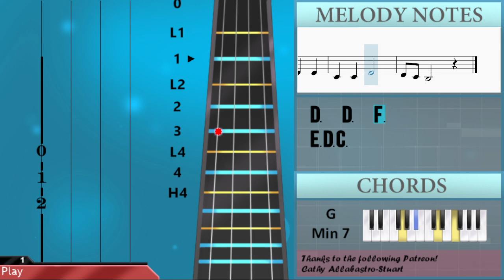SUPER EASY: How to play Earfquake by Tyler the Creator on Viola (Tutorial)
Comment and let us know how the videos have helped you. It keeps us going! :)The easiest way to learn how to play Earfquake (SUPER EASY) by Tyler the Creator on the viola. It's a viola tutorial for Earfquake (SUPER EASY) by Tyler the Creator.

EasyViolaLesson teaches you to play the your favorite instrument, through easy and simple animation so that you too can learn how to play Earfquake (SUPER EASY) by Tyler the Creator on the viola easily. A viola tutorial with visual animation graphic.

Chords of Viola arrangement:
Bb Maj 7   A Min 7   G Min 7   A Min 7   Bb Maj 7   A Min 7
G Min 7   A Min 7   Bb Maj 7   A Min 7   G Min 7   A Min 7

Melody notes of Viola:
A3
A3
A3
G3   A3 G3   A3
G3   A3   C4 Bb3 A3
F3 D3 E3 F3 A3
A3
F3     F3 F3 F3 G3
G3
F3   F3 A3
G3 A3 G3 A3 G3 F3 F3
D3   C3 F3 F3 F3 G3
G3
F3 F3 F3 F3 A3
A3
F3     F3 F3 F3 E3
E3
F3   F3 A3
G3
A3     G3
A3 G3 F3       D3
F3       E3
A3     G3
A3 G3 F3
D3   F3
E3
A3     G3
F3       E3
F3   F3   G3
A3   A3   F3   F3